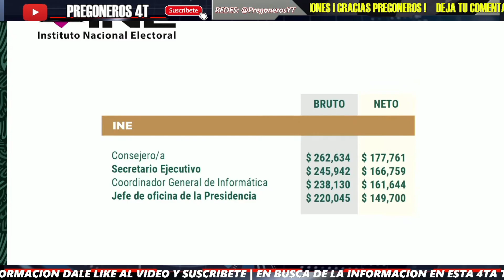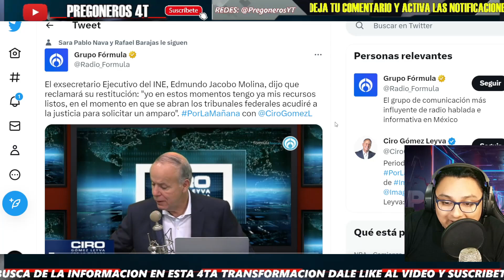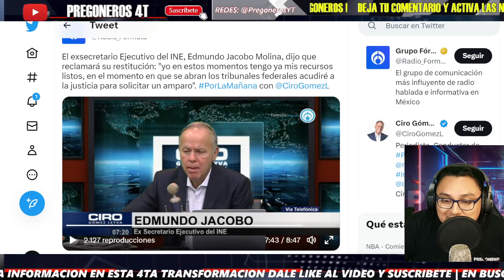APOYALO CIRO ¡Y SI... CIRO GOMEZ LEYVA ARROPA Y DEFENDIO ASI EN SU PROGRAMA A EDMUNDO JACOBO!